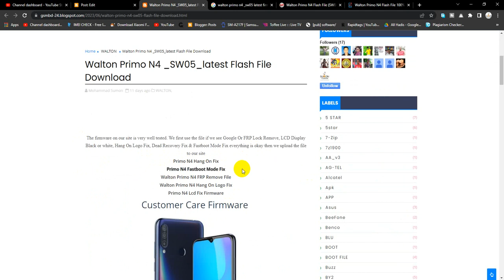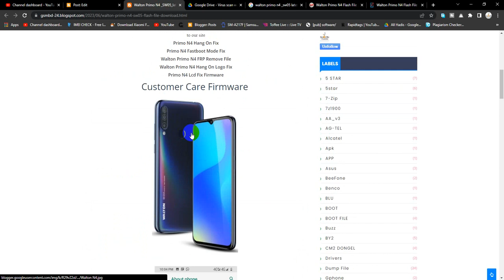Walton Primo N4 SW05 latest Flash File Download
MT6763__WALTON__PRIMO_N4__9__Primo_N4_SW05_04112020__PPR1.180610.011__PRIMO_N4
Primo_N4_SW05_04112020 Care Firmware
THIS FILE IS NOT FREE, ONLY FOR PAID USERS
Primo N4 Hang On Fix

Primo N4 Fastboot Mode Fix

Walton Primo N4 FRP Remove File

Walton Primo N4 Hang On Logo Fix

Primo N4 Lcd Fix Firmware